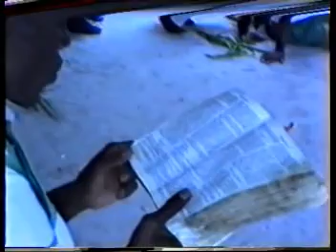LE BON DIEU PAPA DIANGIENDA & GTKI 1990